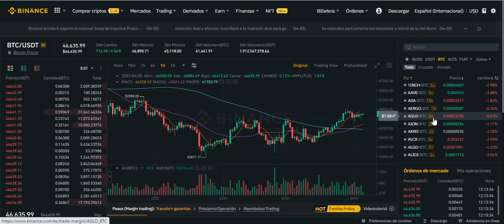binance que significa 3x 5x 10x, tutoriales para principiantes rápido y simple.